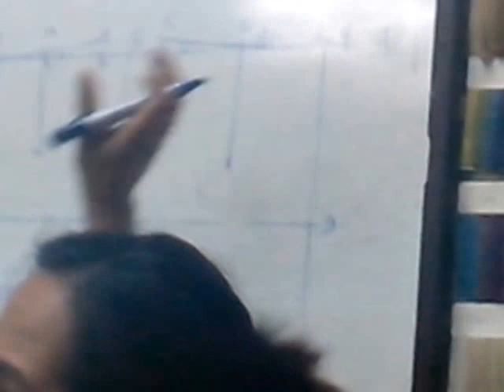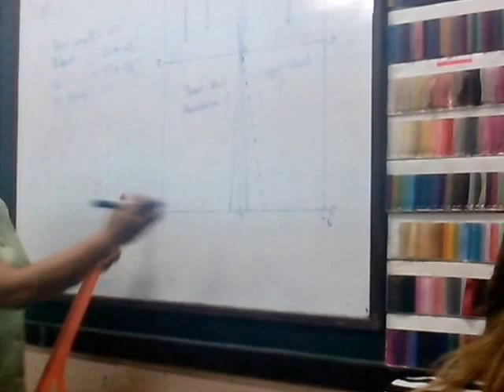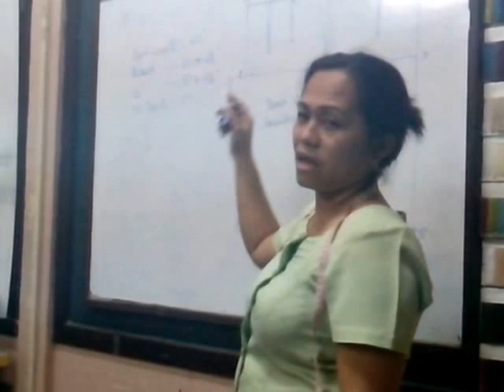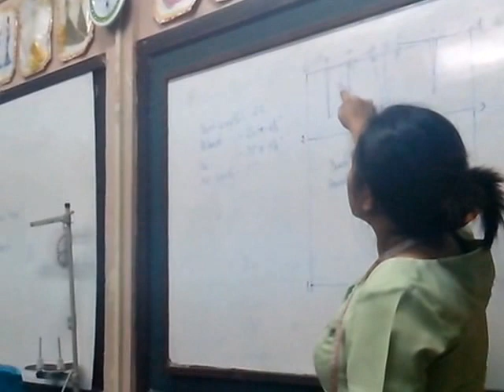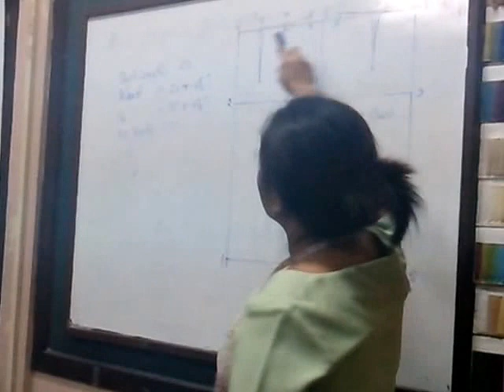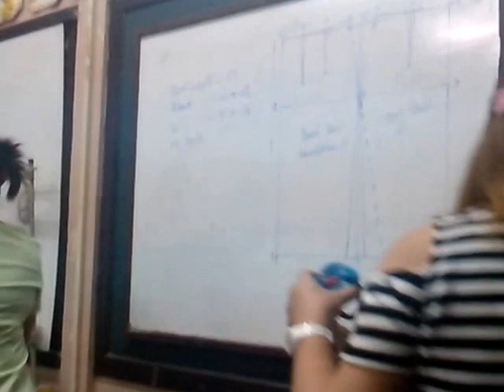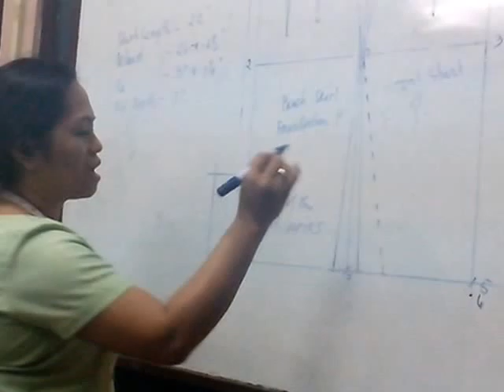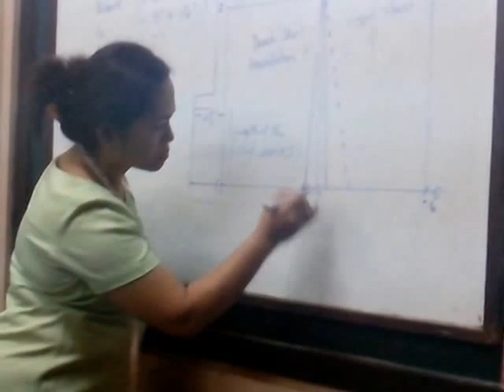Pattern making for Skirt part 2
The lessons on Basic dressmaking, pattern making for a pencil skirt. This is from our class in Marikina Polytechnic College in their Vocational Basic Dressmaking class. I belong to the 3rd batch or 2016. We'll try to make a video with english subtitles as the language used here is in filipino.

Be adviced, that on skirts, and on the video, the back part (pwet) is curvier than the front.  Hence we are talking with my fellow classmate why the back is curvier than the front.